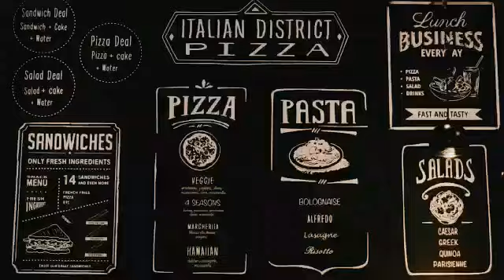French Bakery at Sheikh Zayed Road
Visit us today for freshly baked products everyday!